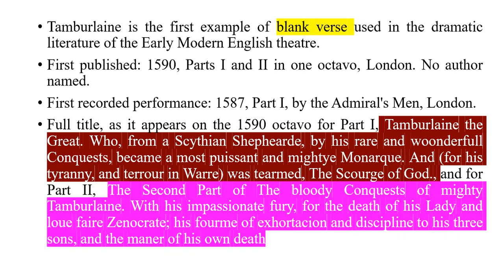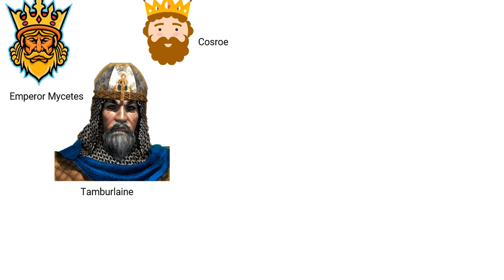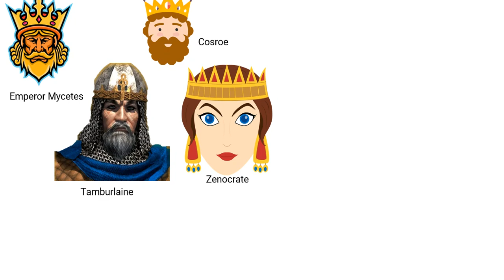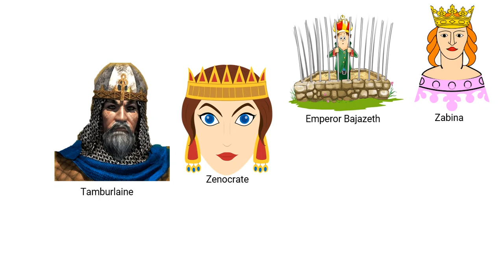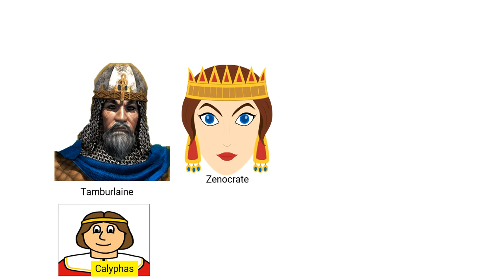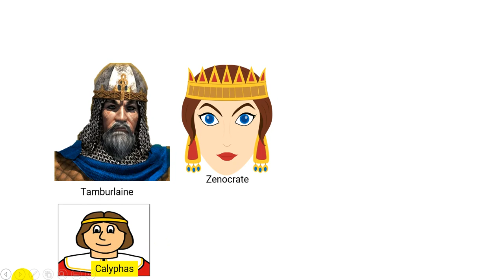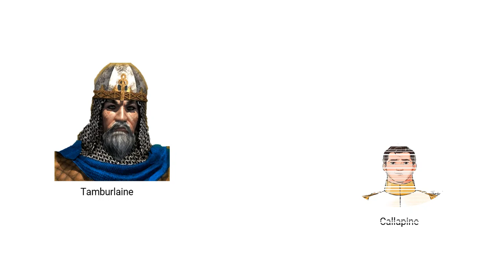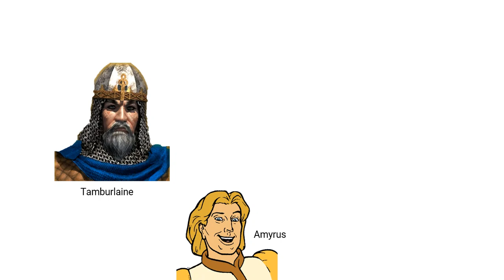Summary of “Tamburlaine” by Christopher Marlowe in Hindi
Tamburlaine the Great is a play in two parts by Christopher Marlowe. It is loosely based on the life of the Central Asian emperor, Timur Written in 1587 or 1588,